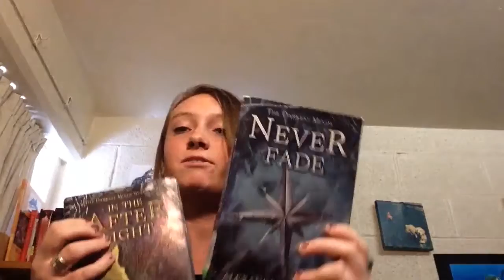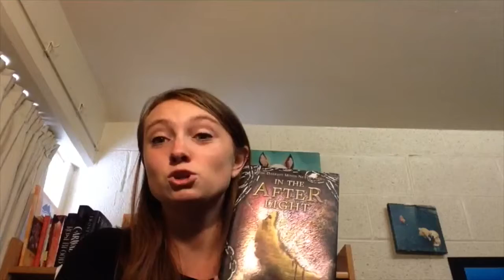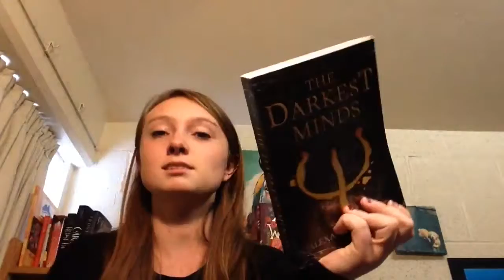The Darkest Minds Trilogy Review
A trilogy review of "The Darkest Minds" by Alexandra Bracken. This review is going to cover "The Darkest Minds", "Never Fade", and "In the Afterlight".